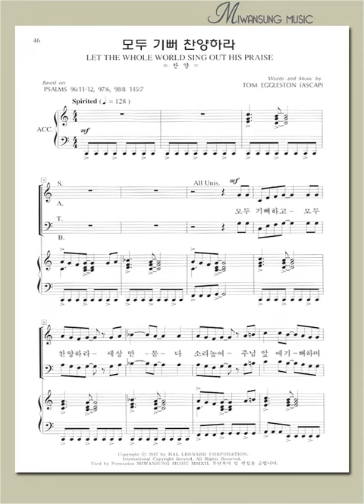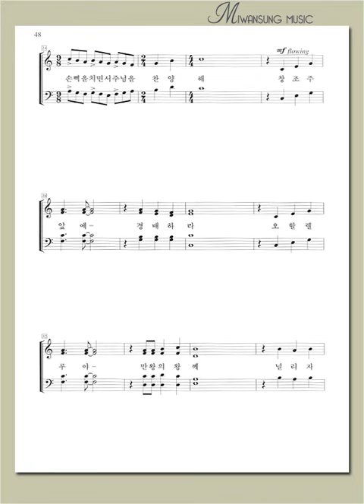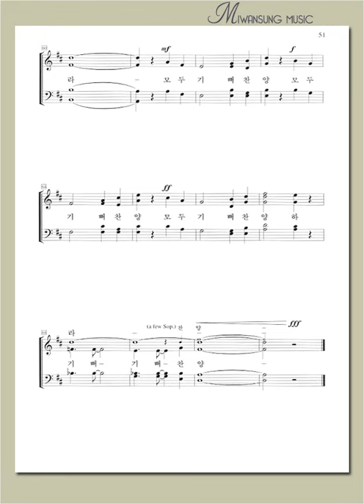모두 기뻐 찬양하라 / 소프라노파트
소편성관현악 성가곡집 5 / 모두 기뻐 찬양하라 / 소프라노파트